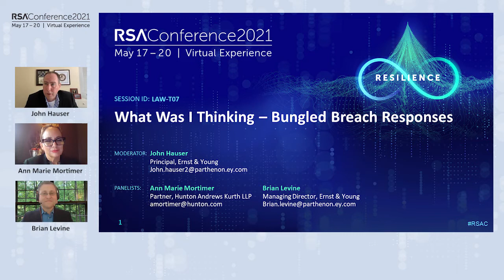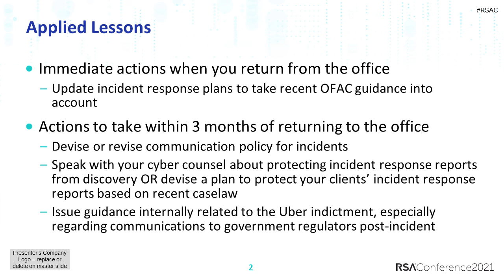What Was I Thinking?: Bungled Breach Responses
Brian Levine, Managing Director, EY Parthenon
John Hauser, Principal, EY Parthenon
Ann Marie Mortimer, Managing Partner and Co-Head of Commercial Litigation Practice, Hunton Andrews Kurth LLP

Learn from one of America's busiest breach litigators, former DoJ lead cyber prosecutor, and former FBI Special Agent lessons from the trenches of the most recent breaches, privacy lawsuits, and criminal complaints. Find out how ordinary security team communications, standard incident response reports, bug bounty payments, aggressive responses, and narrow interpretations can make a bad situation even worse.

Learning Objectives
1. Understand how to eliminate or reduce liability in the event of a data breach.
2. Learn about current trends in plaintiff's attorney lawsuits related to cybersecurity.
3. Understand the effect of Treasury Department regulations on companies who are victims of cyberattacks.